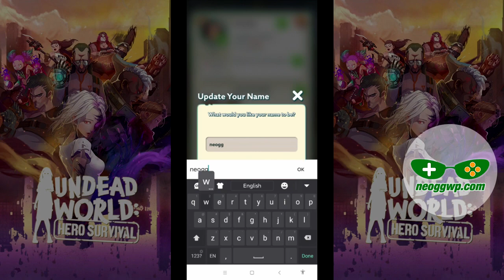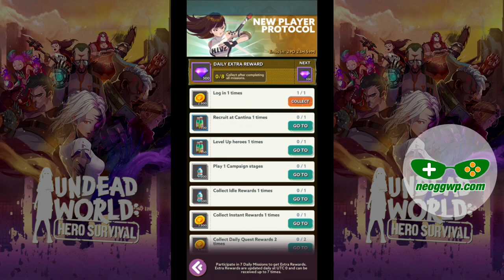Undead World: Hero Survival (Android APK) - Idle RPG Gameplay Chapter 1-2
Undead World: Hero Survival Android Idle RPG Gameplay & APK

Categories : Role Playing
Play Style : Idle RPG, Collective RPG
Battle : Real-time
Themes : Zombie
VIP : Yes
Size : 803 MB
Battle Control : Auto, Semi-Auto
Sweep : none
Continuous : none
Energy/Keys : none
Map : Lobby, Stage
Game Features : Gashapon
Graphic : 3D, Realistic, Anime Style
Graphic quality : none
Languages : English
Internet : Online
Gameplay on : Xiaomi Black Shark 2
Gameplay Graphic quality : none
Android Rating : n/a
Offered By : DoubleDown Interactive LLC